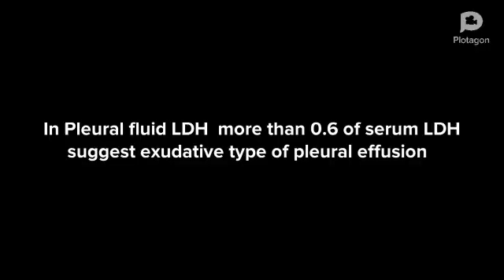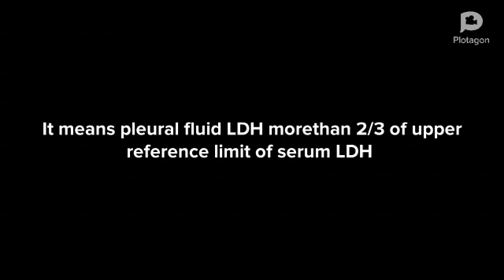mnemonic for lights criteria pleural effusion # inicet